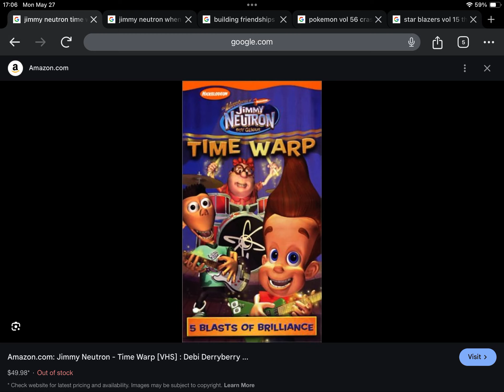Happy 21st Anniversary to The Adventures Of Jimmy Neutron: Boy Genius Time Warp (2003)!